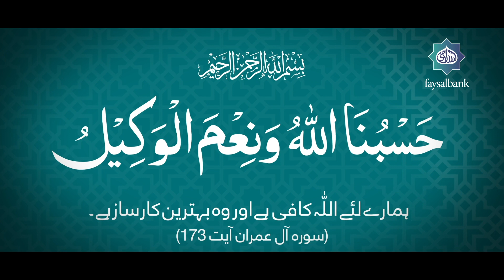Faysal Islami | Quranic Ayat | Allah is fully sufficient for us, and the best One in whom to trust.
Allah is fully sufficient for us, and the best One in whom to trust.
Surah Al-e-Imran, Ayat 173